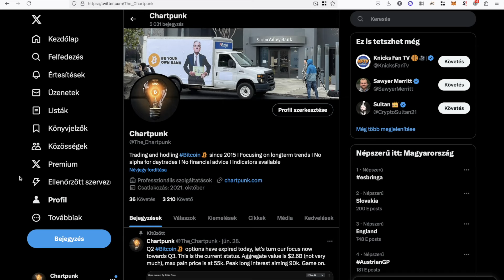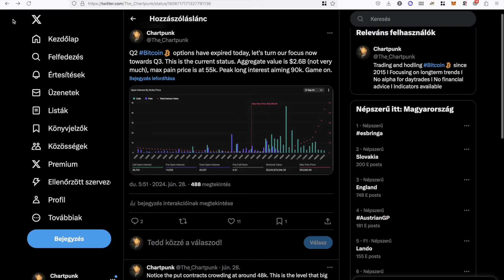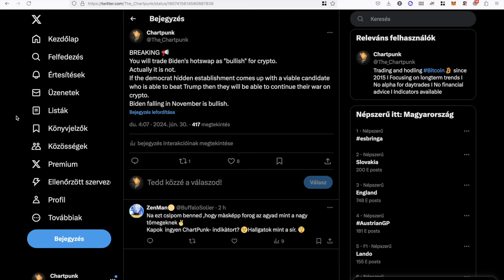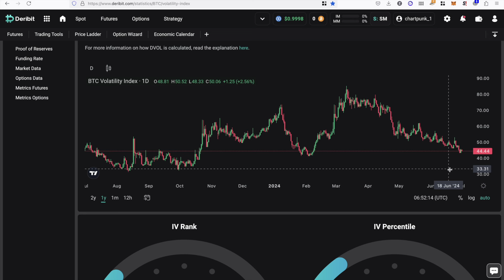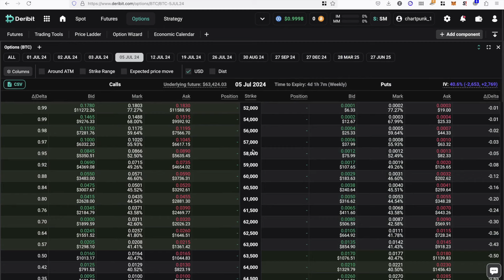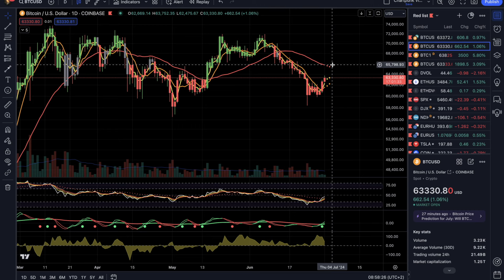Biden leléptetése tényleg bullish lenne a kriptónak? I Chartpunk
👉 Mai menü:
00:00 Intro
00:20 Új negyedév indul az opciós piacon, 55k a max pain price most
02:33 Biden elnökjelölt visszalépése bearish vagy bullish?
04:51 Heti Bitcoin és Ethereum 70% volatilitási zóna
06:40 Jól néz ki a havi BTC grafikon
08:10 Bitcoin consensio trend szerkezet
10:47 Outro

👉 Dubai ingatlan vásárlás akár kripto fizetéssel és 10 éves letelepedési engedély VIP ügyintézéssel